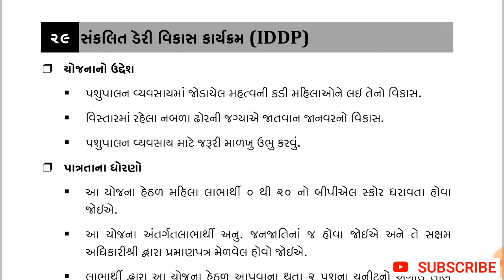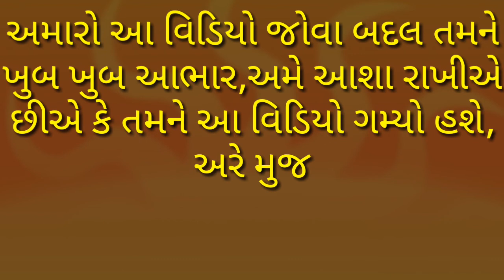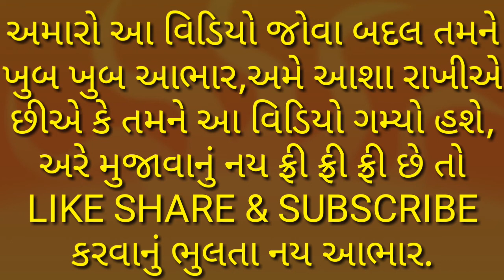29 સકલિત ડેરી વિકાસ કાર્યક્રમ IDDP,yojana, yojna,State government, Rajya sarkar,Central, kendra,